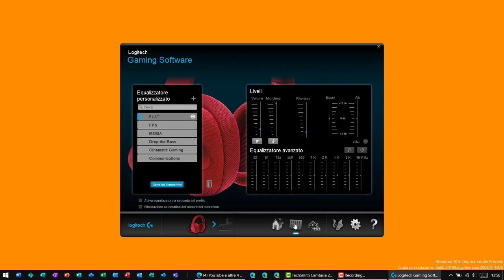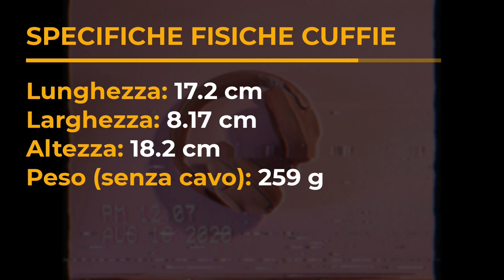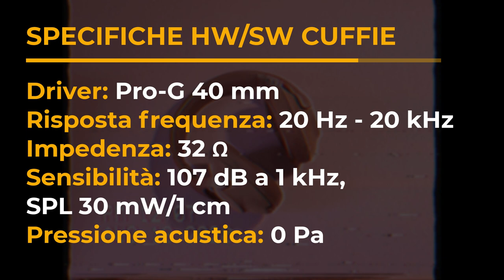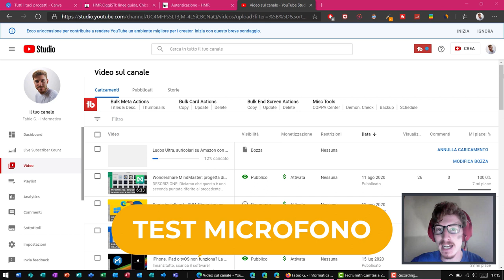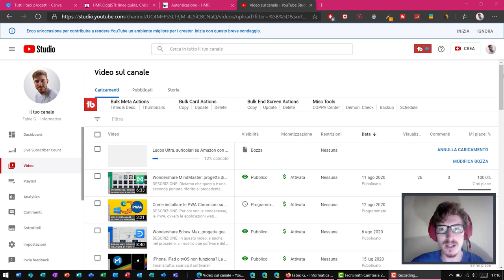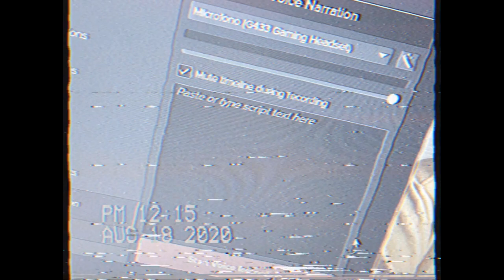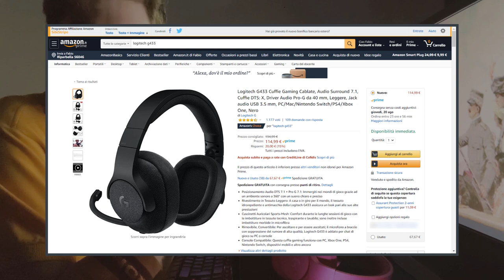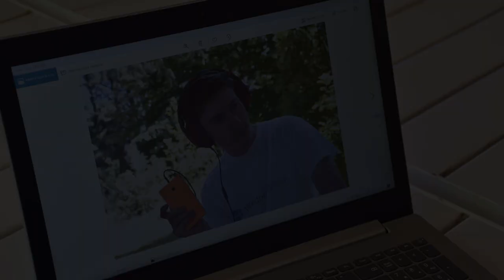Logitech G433: le rare cuffie da gaming sobrie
*COMPENDIO*

Cercavo da tempo un disegno del genere: non sono pacchiane (sono senza LED), assenti superfici spigolose, insomma non sono esteticamente da gioco (non mi attrae questo genere).
Le ho da più di un anno e non le cambierei assolutamente, o meglio, se le trovo uguali con prestazioni migliori rigiro la frittata. E' proprio questo l'aspetto che potrebbe esser più spinto, l'hardware e il software: con questo prezzo si può optare per qualcosa di meglio, come le G-533 rimanendo sempre in casa Logitech.
In questo caso ho preferito l'estetica, non avendo esigenze particolari.

*DATI VIDEO*
• Programma di registrazione e montaggio: TechSmith Camtasia 2019
• App di registrazione: RarevisionVHS
• Dispositivi utilizzati per foto e video: Nikon D5600, Apple iPhone SE 2020
• Luogo dove sono state fatte le foto: San Martino al Cimino (Viterbo)